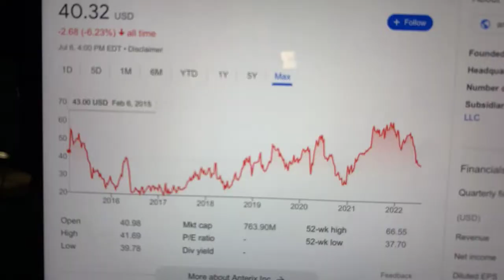🔴 Anterix Inc. ATEX Stock Trading Facts 🔴